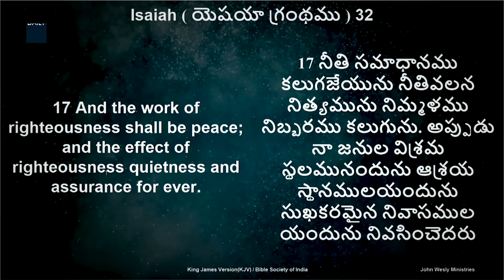Daily Bible Promise | ఈ రోజు దేవుని వాగ్దానం | 12 నవంబర్ 2022 | Dr John Wesly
Watch Now : 10 Principles for a Blessed Marriage|| Dr John Wesly & Mrs Blessie Wesly || 10th Wedding Anniversary

Our Account Details:
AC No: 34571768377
Branch Code: 07954
IFS Code: SBIN0007954

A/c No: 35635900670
Branch code: 07954
IFSC code: SBIN0007954

ICICI bank
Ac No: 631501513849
Rajahmundry branch
Branch code: 6315
IFSC code: ICIC0006315
Swift code: ICICINBBCTS